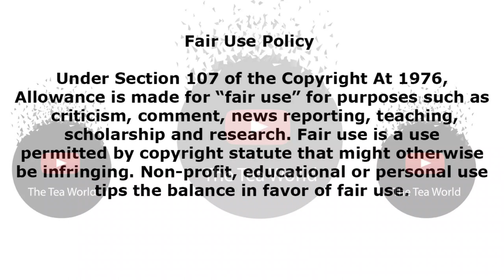Khaya Mthethwa's ex wife Ntando Kunene speaks on being too young to be a mom